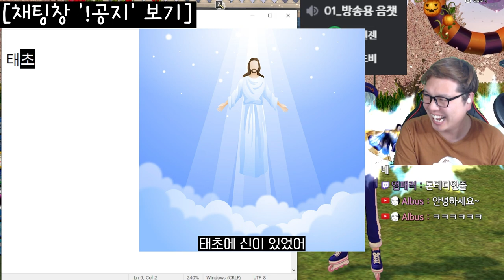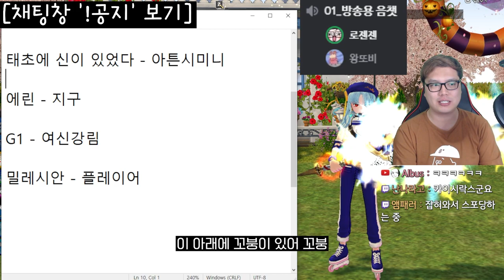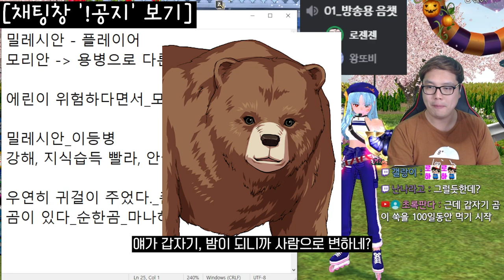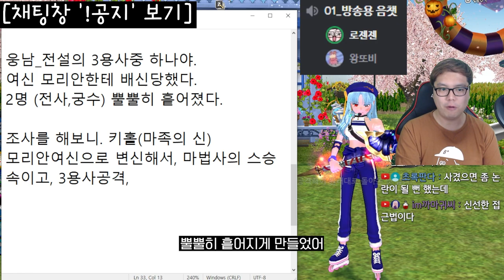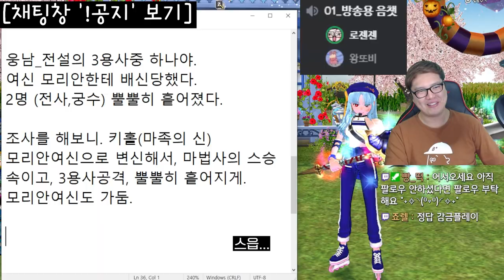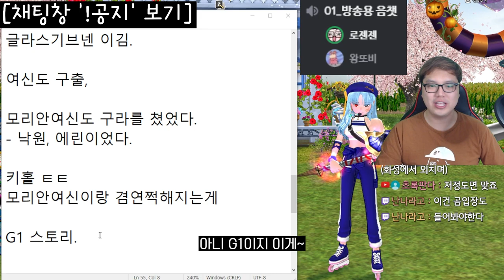마비노기 스토리 설명해보기 G1 여신강림 | 게임방송 게임스토리